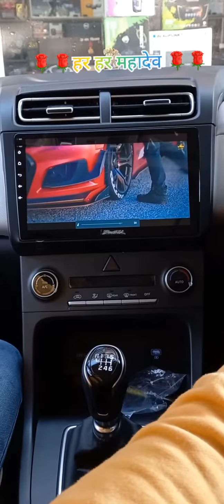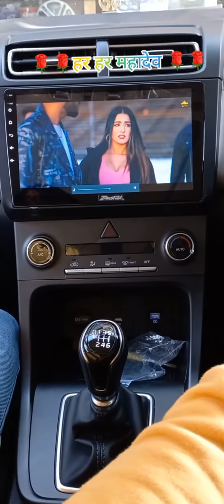Creta 2021 10" HD Android music system GPS and rear view camera installation